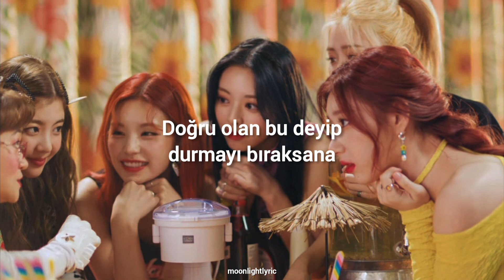ITZY, Second Aunt KimDaVi - Break Ice (Türkçe Çeviri)